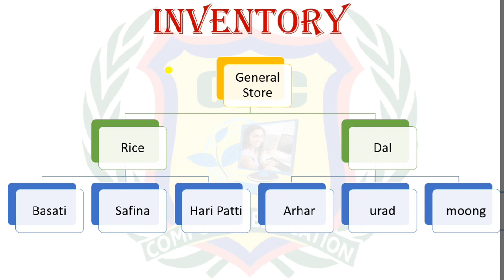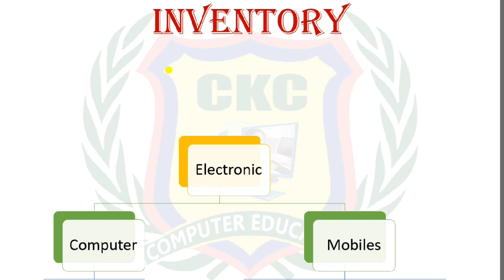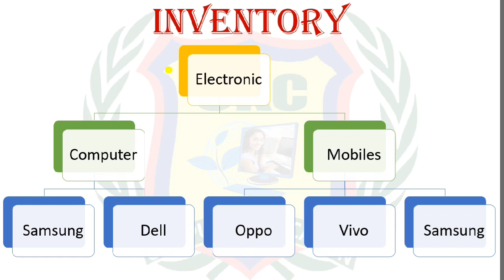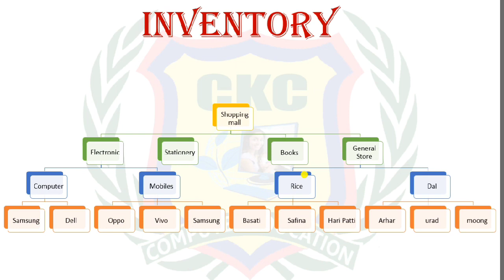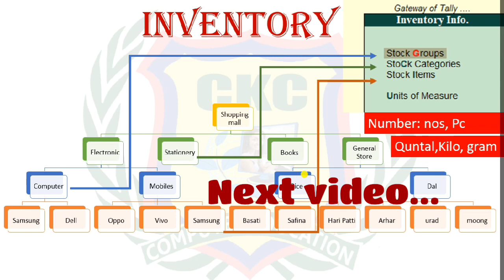What is Inventory management|how to use inventory|| inventory kya hoti hai|| Inventory with accounts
What is Inventory|how to use inventory| inventory kaise ki Jati hai| how to useful inventory feature

Hello,
 I m UZMA PARVEEN, I have twelve years
working experience as a computer teacher/trainer in different computer institutions.

Is Video me Maine bataya h ki inventory Kya  hoti hai or next video me Mai batane wali hun ki inventory option ko kaise use KR ke hm tally me master ban sakte hai. AGAR AAPME SE KISI KO KOI BHI DOUGHT HO TO PLEASE FEEL FREE ASK ME BY COMMENT, BY EMAIL OR BY WHATSAPP.

 HELLO FRIENDS,
AGAR AAP STUDENT H OR JOB KI TALASH ME H, YA AAP KOI BADI YA CHOTI COMPANY YA SHOP CHALATE HAI OR APNE BUSSINESS KO GROW KRNA CHATE H TO YE CHANNEL AAPKE LIYE HI H, IS CHANNEL PR MAIN WAISE TO CCC, O LEVEL, GRAPHIC DESIGNING, WEB DESIGNING & PROGRAMMING LANGUAGES PADHAUNGI, PR MAINE TALLY SE START IS LIYE KIYA H KYUN KI APNE 12 YEARS KE EXPERIENCE SE MUJHE YE BAHUT ACHE SE MALUM H KI AAP SABHI STUDENTS GHAR PR PARENTS SE APNI JEB KHARCH KE LIYE PAISE LENA NHI CHATE OR HAR KOI KUCH KRNA CHAHTA H. TO TALLY SEEKH KR JALDI SE PART TIME JOBS MIL JATI H.
             TO AAP LOG ACHE SE PADHIYE OR JOB JOIN KRNE KE BAAD BHI PADHTE RAHIYE JISSE APNE WORK ME IMPROVEMENT LA KR APKO PROMOTIONS BHI MIL SAKE.
APNE UN DOSTON KE SATH SHARE BHI KRIYE JINHE ISKI ZAROORAT H.